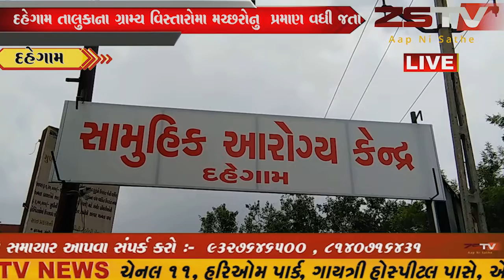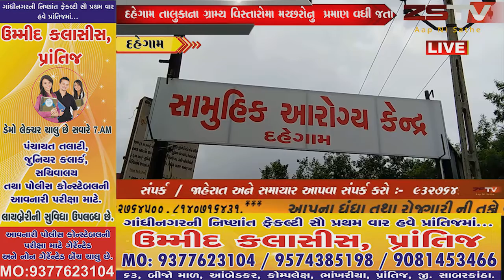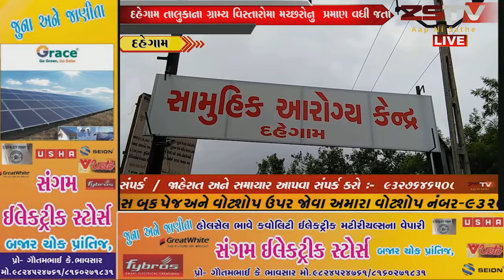દહેગામ તાલુકાના ગ્રામ્ય વિસ્તારોમા મચ્છરોના ઉદ્ભવથી ત્રાહીમામ પોકારતી જનતા